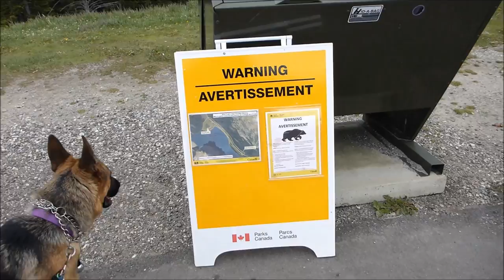SCENIC MOUNTAIN DRIVE WITH OUR GERMAN SHEPHERD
We drive through a very scenic area on the Icefields Parkway and stop for a picnic in the mountains, see two Black bears and a Grizzly bear